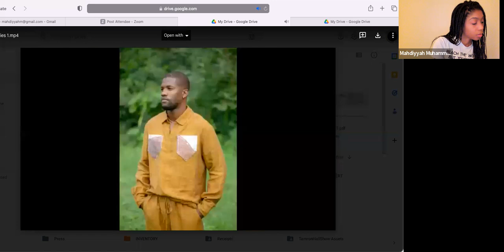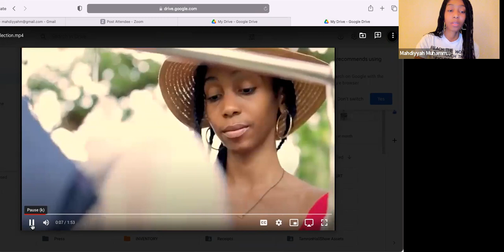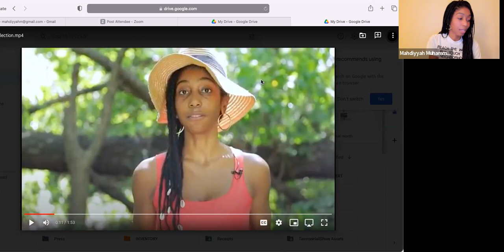Wearable Medicine: Healing Fabrics with Mahdiyyah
Join our workshop with Mahdiyyah to learn about the importance of choosing fabrics that heal and are naturally occurring versus synthetic and man-made fibers, and why this ultimately affects our health and how we feel. You can register for the free workshop using the link in our bio!

Mahdiyyah's Clothing Designs (@mahdiyyahofficial) focus on providing handmade, quality clothing that is made to heal or considered wearable medicine. Each design is created without duplicates, using recycled materials, with a focus on fabrics that are considered high vibrational frequency.